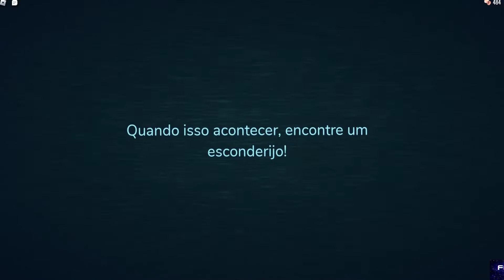ZERANDO DOORS /prego ts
TENTANDO ZERAR DOORS COM MEUS AMIGOS

SIGAN NO Instagram: @yesgamecontroles

CÓDIGO DE APOIADOR     TIOSAULO

CANAL PARCEIRO

Faixa: JPB - High (feat. Aleesia) [NCS10 Release]